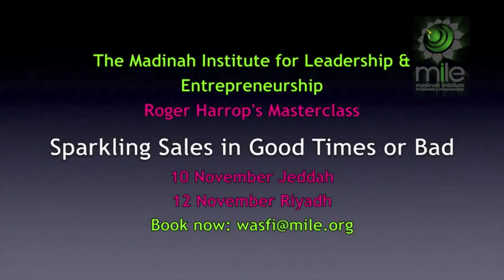Sparkling Sales In Good Times Or In Bad | Masterclass by Roger Harrop CEO Expert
This Masterclass doesn't just make sales people think again about how they can effectively do their job but maybe more importantly Sales Managers, Directors, VPs and business leaders also.

The business of growing sales has changed but remains fundamentally simple.

You will think diffferently about how to gain and grow sales - how to gain and grow customers and how to really really manage sales people effectively. It will turn some of your preconceptions on their head.

No business speak, no academic theories but proven effective common sense.

Packed with the lessons from international research, group discussions, team sharing, proven real world strategies, practical business models, relevant stories and simple techniques, this Masterclass has been carefully structured to ensure there is real action learning - practical and effective. You will find this experience insightful & invaluable.

Masterclass Benefits:
This Masterclass which is centred on two main themes of "Staying in the Helicopter" and "Keeping it Simple" will show you how you can:

Explore every aspect of your sales and marketing disciplines and yet maintain a laser beam focus on the 'big picture';
Identify and concentrate on the really important business issues;
Improve your own effectiveness;
Achieve significant growth in profitable sales;
Take away practical action learning that will successfully impact your business and your own personal life when implemented;
More than 10,000 Business Leaders and others have gone through Roger's workshops and Masterclasses and achieved transformational growth in both revenues and profits using the secrets and tools learned at the programme.